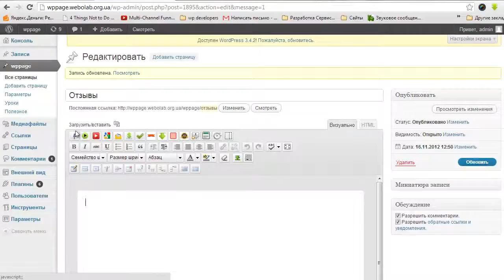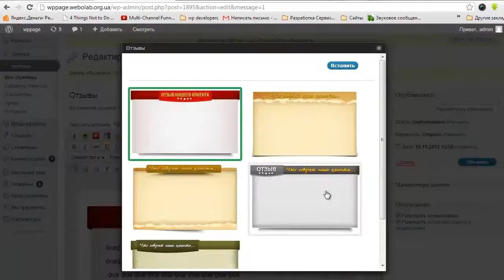IWowWe. Wppage.Урок №12 Отзывы